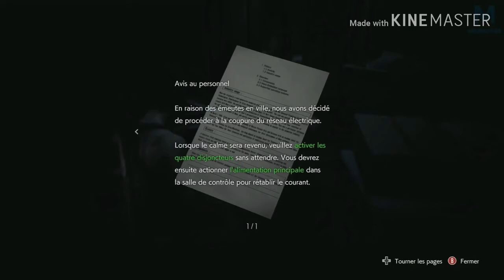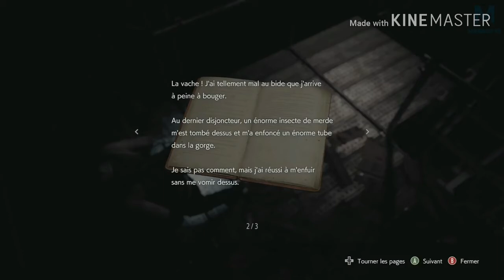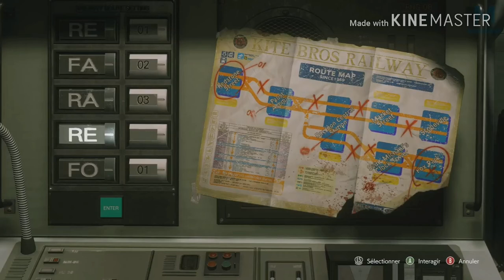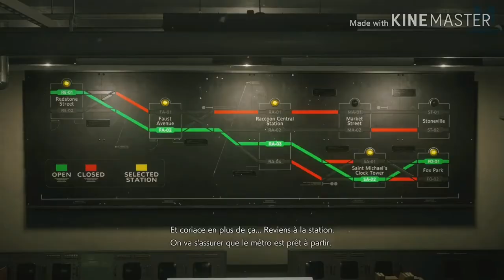RESIDENT EVIL# 3 Episode 3- RÉACTIVER LE MÉTRO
This is an exciting game! You Feel Thrill & Excitement At Every Moment.If You Want To Know How I Escape From FROM ZOMBIE'S CITY!

Here you have more great game-play of Resident-evil .Hope you all enjoy this video game, and if you do
👍LIKE For more pub g mobile videos👍
Comment what type of video you want next (tips, tricks, how to, weapon challenge, world record, trick shot or high kill ,Adventurous game-play)